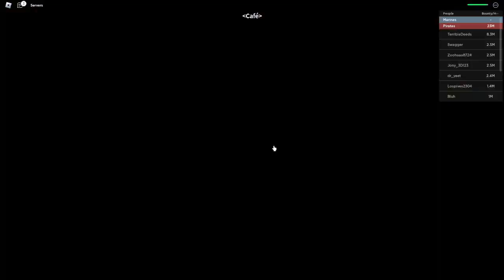Reaching Max Level In Blox Fruits | Fruit Main Noob To Pro | Ep 4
✧ OTHER CHANNELS